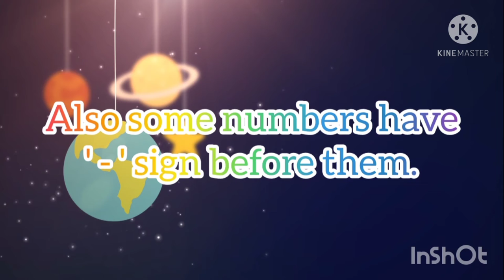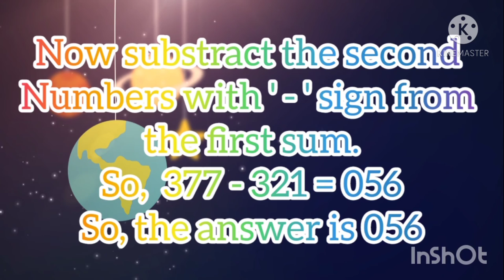Class_3_Mathematics